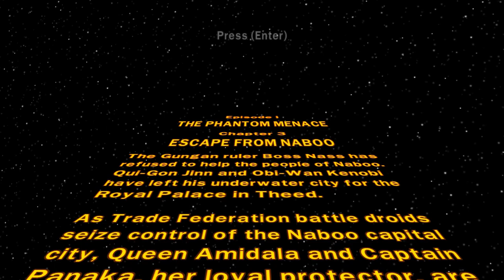LEGO Star Wars The Complete Saga - Level 3 - 'Escape from Naboo' Walkthrough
Hello everyone and welcome to the channel! I hope you enjoy the video and can't wait to hear how you liked the video and/or any improvements you may suggest (politely). Make sure to also leave any additional suggestions for any future videos including:
- Games
- Music Videos
- Movie Reviews/Reactions
- LEGO 'Investments'
or any other suggestions, be sure to comment them down below as it is really important to me as the creator of the content to know what my viewers want, and it also helps to create a sense of community.